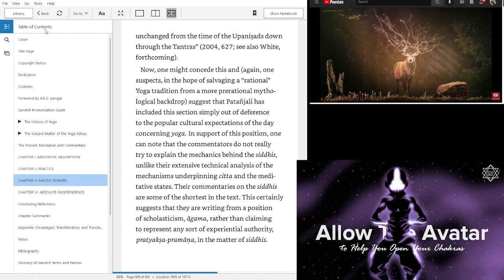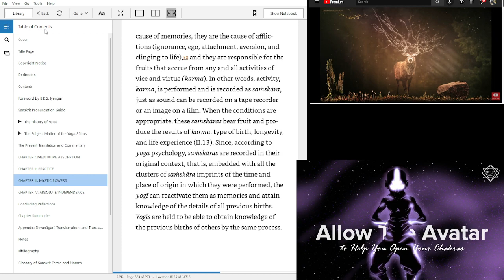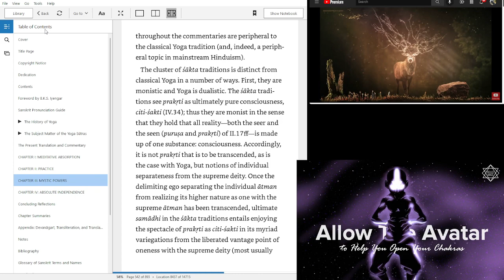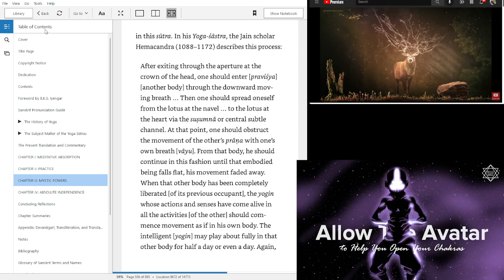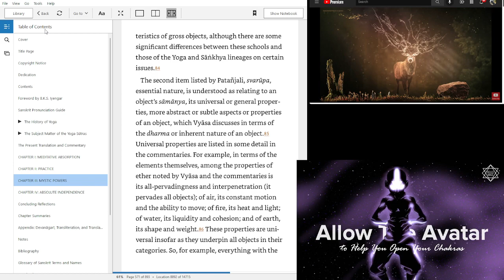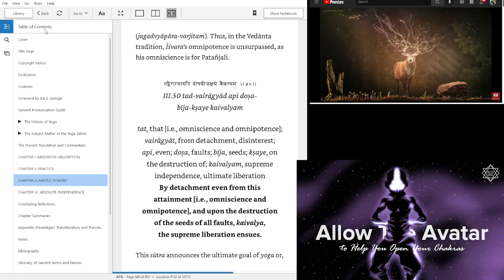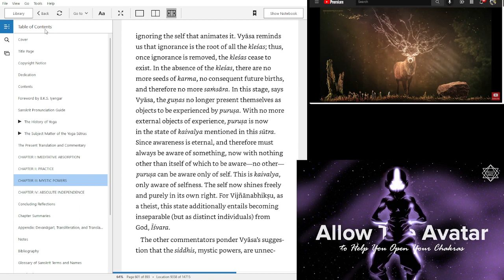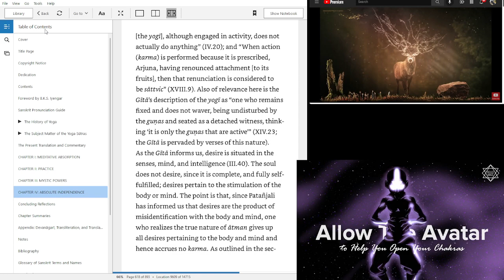The Yoga Sutras of Patanjali (Part 5)